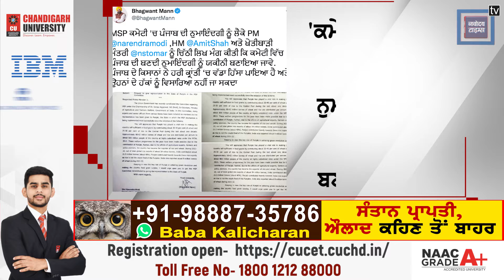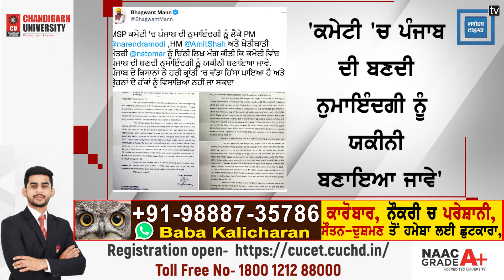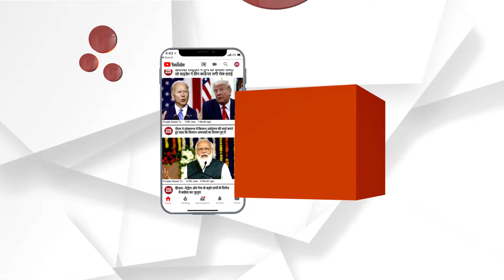MSP ਕਮੇਟੀ 'ਚ ਪੰਜਾਬ ਦੀ ਨੁਮਾਇੰਦਗੀ ਨੂੰ ਲੈ ਕੇ ਸੀਐਮ ਮਾਨ ਦੀ PM ਨੂੰ ਚਿੱਠੀ,ਯਾਦ ਕਰਾਇਆ ਕਿਸਾਨਾਂ ਦਾ ਯੋਗਦਾਨ